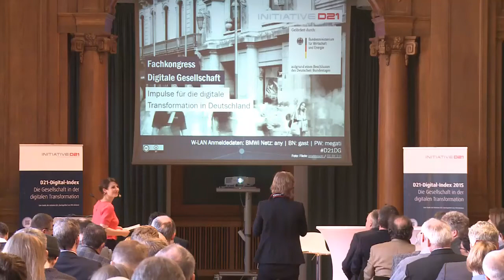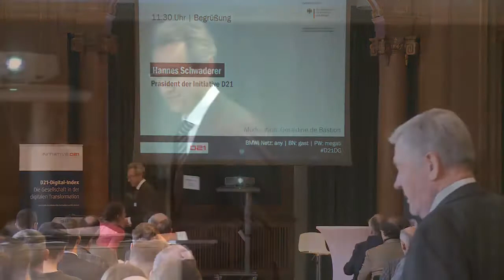ll. D21-Fachkongress - Digitale Gesellschaft l Begrüßung l Hannes Schwaderer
Hannes Schwaderer (Präsident der Initiative D21) eröffnet den Fachkongress vor rund 200 interessierten Gästen.
Moderation: Geraldine de Bastion.
Der ll. D21-Fachkongress "Digitale Gesellschaft" fand am 3. November 2015 im BMWi anlässlich der Studienveröffentlichung des D21-Digital-Index 2015 statt.
Der D21-Digital-Index ist eine Studie der Initiative D21, durchgeführt von TNS Infratest.